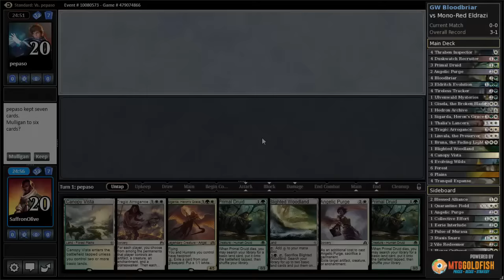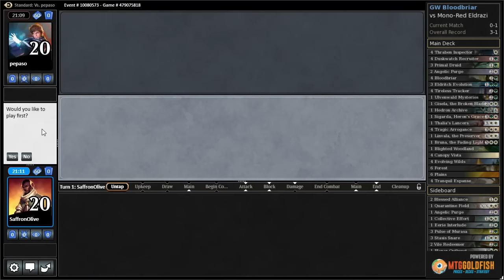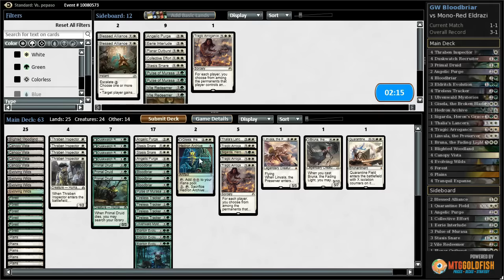Budget Magic: GW Bloodbriar vs Mono-Red Eldrazi (Match 5)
Can we win the game before Reality Smasher and Thought-Knot Seer take over the game?